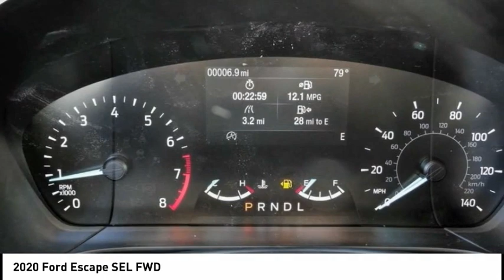2020 Ford Escape ESCONDIDO,CARSLBAD,VISTA,SAN MARCOS,SAN DIEGO E201305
2020 Ford Escape SEL FWD

GOSCH FORD ESCONDIDO PROUDLY SERVING ESCONDIDO, CARSLBAD, VISTA,SAN MARCOS, SAN DIEGO, AND SURROUNDING SOUTHERN CALIFORNIA LOCATIONS. THIS BLUE 2020 Ford ESCAPE IS EQUIPPED WITH A 1.5L EcoBoost, AUTOMATIC TRANSMISSION, AND RECEIVES AN ESTIMATED 27 City/33 Hwy MPG. GOSCH FORD ESCONDIDO 1717 AUTO PARK WAY ESCONDIDO CA 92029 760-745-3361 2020 Ford ESCAPE SEL FWD Stock #: E201305 | VIN: 1FMCU0H63LUC77857 | 2020 Ford Escape SEL FWD AIR CONDITIONING ALLOY WHEELS POWER WINDOWS Gosch Ford Escondido